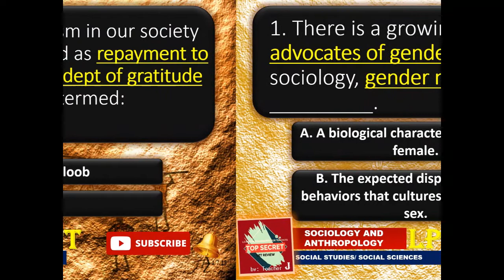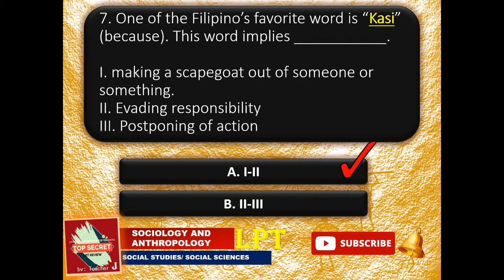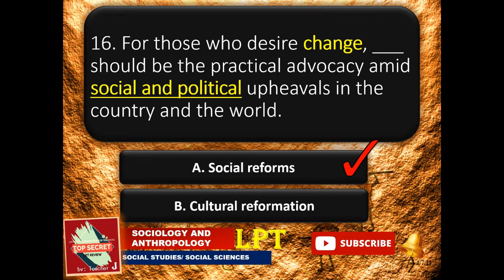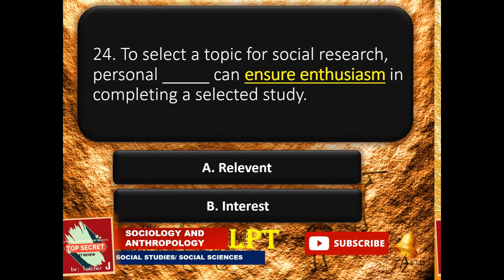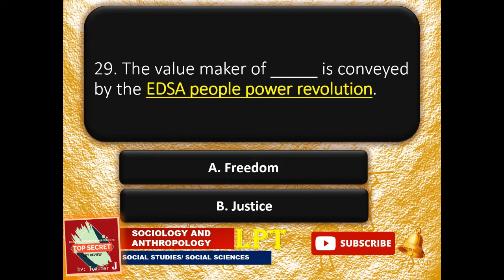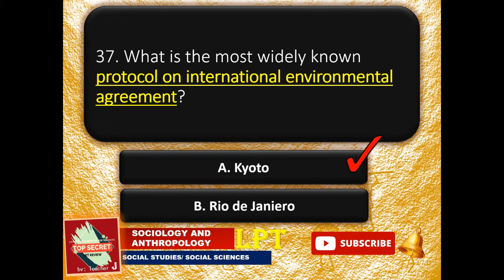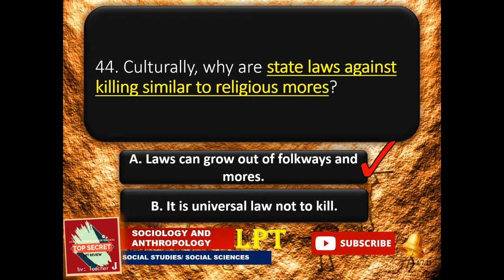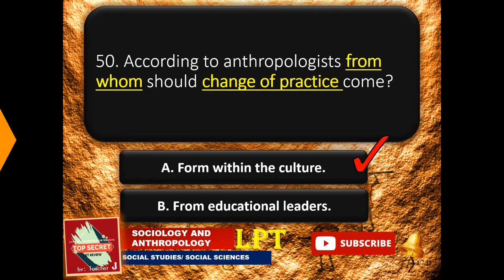LET REVIEW | SOCIAL SCIENCE | SOCIAL STUDIES | SOCIOLOGY AND ANTHROPOLOGY (Part 2)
LET REVIEW
SOCIAL STUDIES
SOCIAL SCIENCE
PROFESSIONAL EDUCATION
GENERAL EDUCATION
Magta-TOP

SOCIAL STUDIES/ SOCIAL SCIENCES
Trends and Issues: